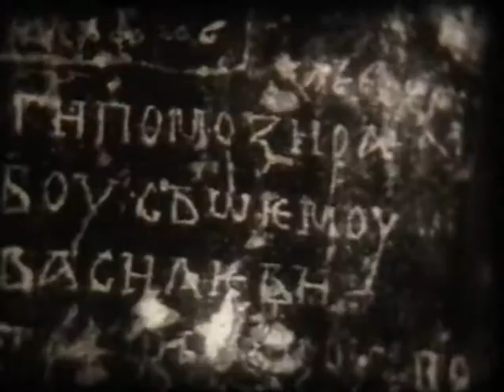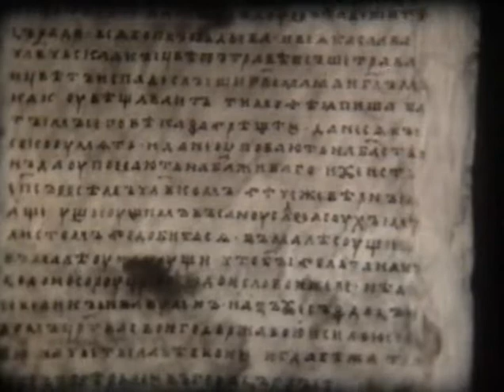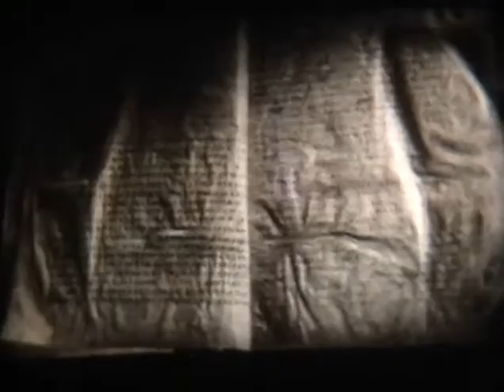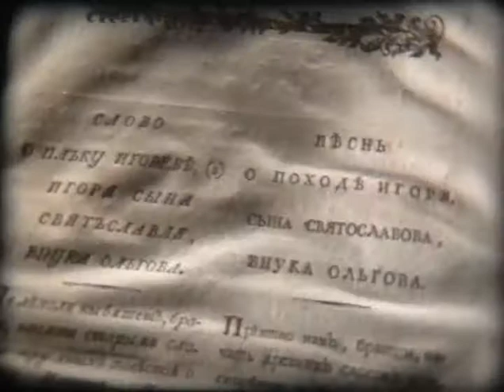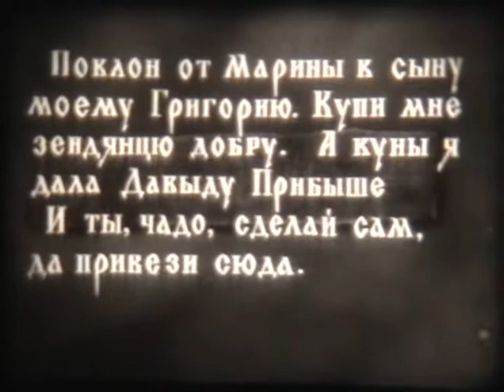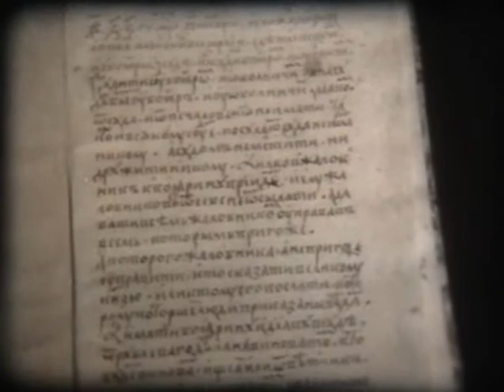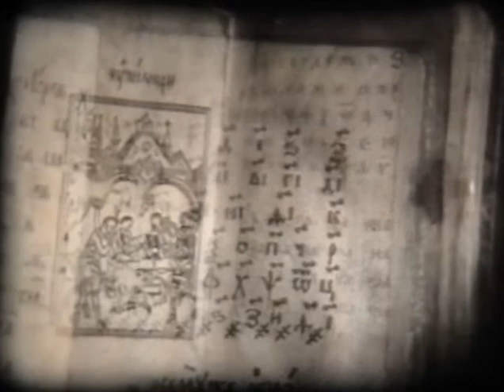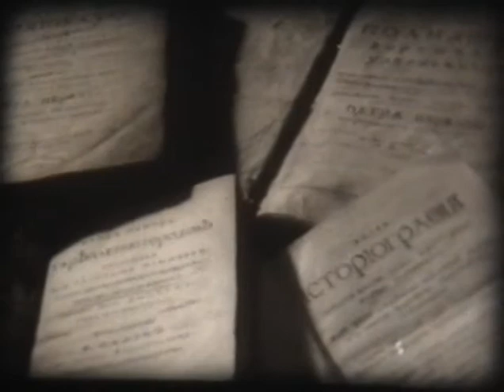Из истории русской письменности / Учебная фильмотека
Учебно-познавательный материал в фильмах, выпущенных киностудиями «Леннаучфильм», «Моснаучфильм», «Киевнаучфильм», «Центрнаучфильм» и «Школфильм». Серия сборников из фильмов, когда-либо появлявшихся в учебном прокате, школьной программы и по программам высших учебных заведений. Данный выпуск «История» - шесть сборников - содержит материал для изучения программы предмета истории общеобразовательной школы - Древний мир и история России с X века до середины XX века. Насколько та или иная информация в данном учебном материале является (морально) устаревшей, решать зрителю. В любом случае, фильмотека сохраняет на сегодняшний день свою архивную и документальную ценность.